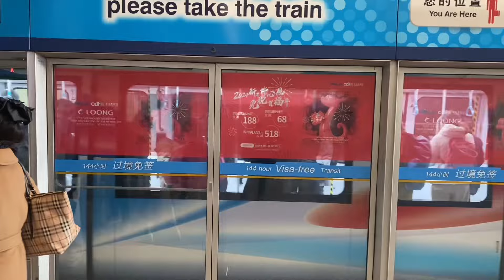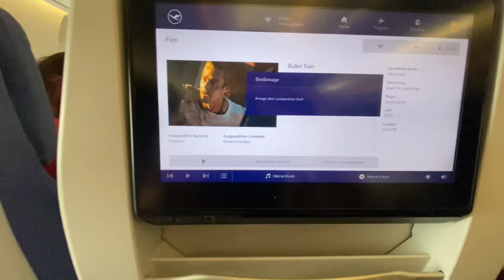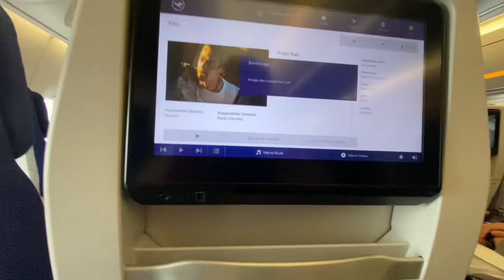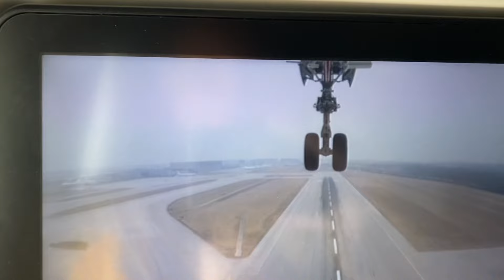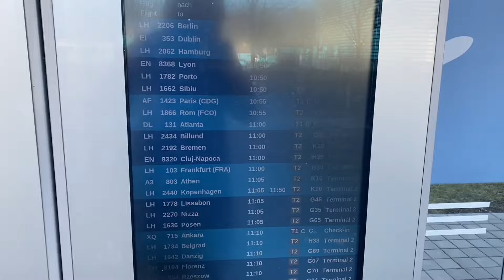В Последний Вагон по CUAET Ч.1 Дорога Китай🇨🇳 - Канада🇨🇦